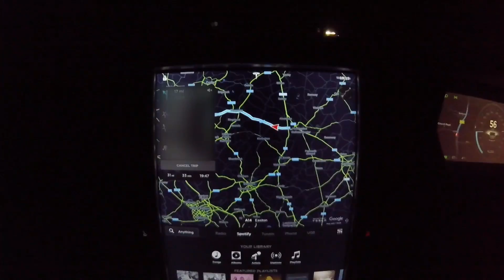Supercharging V3, Supercapacitors & Nanotech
What is it that holds battery tech and supercapacitors back? And what's that I hear about a new version of the Tesla Superchargers?